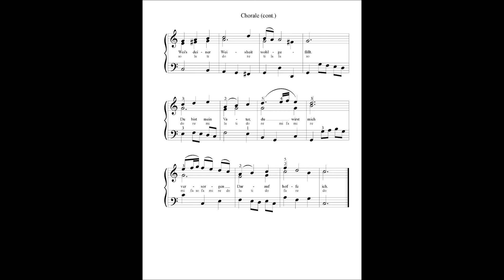Chorale (Schaff's Mit Mir), BMV 514, from J. S. Bach's Anna Magdalena Notebook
Chorale (Schaff's Mit Mir), BMV 514, from J. S. Bach's Anna Magdalena Notebook. Includes German lyrics and solfege syllables.

Dennis Frayne